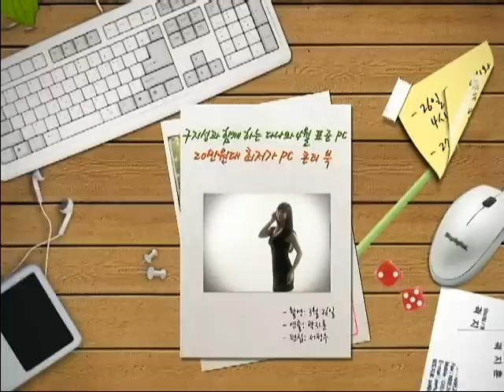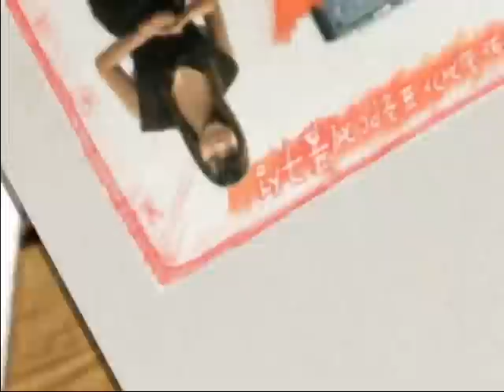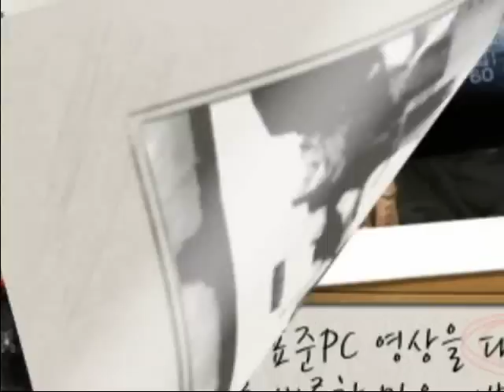[Standard PC/Apr.] 구지성과 함께 하는 다나와 4월 표준PC!!!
많은 하드웨어 중에 매월 가격대비 성능비를 꼼꼼히 따져 구성하는 다나와 표준PC. 4월 다나와 표준PC는 다나와를 통해 판매되는 PC하드웨어 인기순위와 상품평에 가격과 성능을 조사해 일반 유저들이 쓰기 편하면서도 가격이 저렴한 제품으로 구성해 보았다. 이런 구성을 덕분에 대기업 브랜드 PC나 중소 브랜드 PC에 비해 성능면에서는 한두 단계 높으면서도 가격은 저렴한 다나와 표준PC 가 나올 수 있는 것이다.